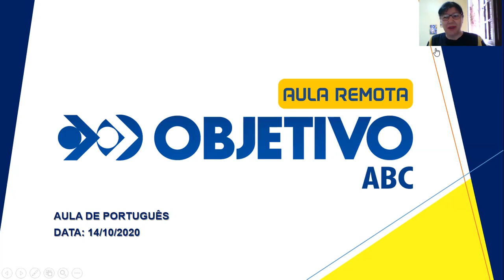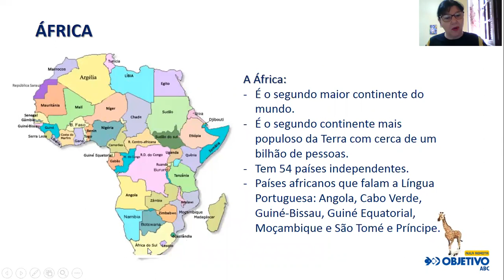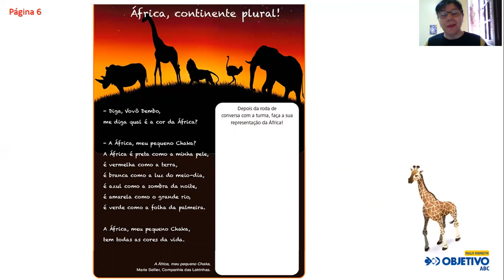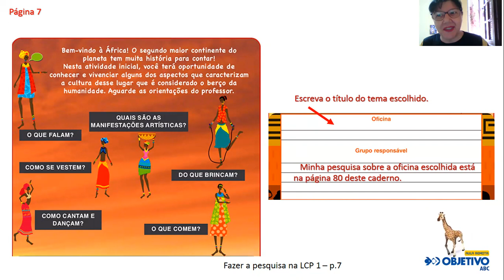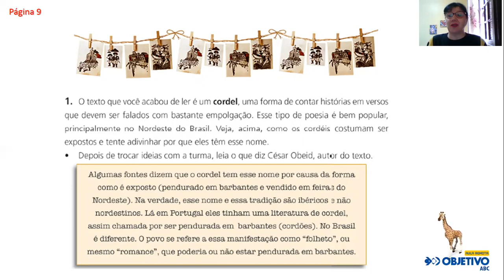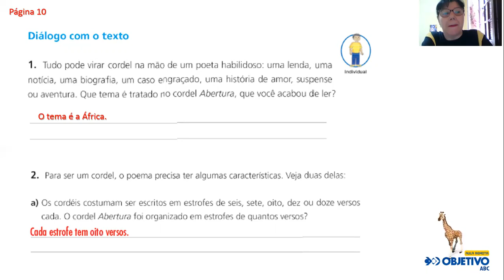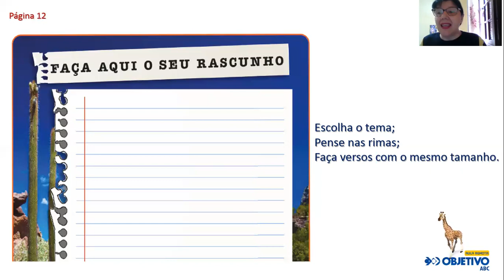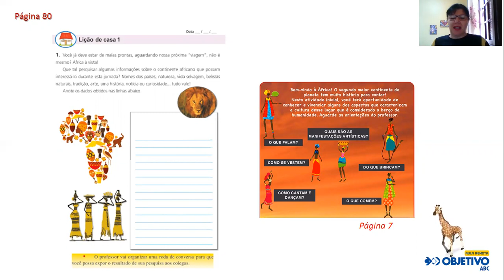5º ano T - Português - África, continente plural - 14/10/20